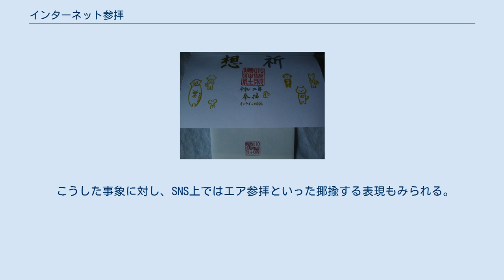インターネット参拝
インターネット参拝（インターネットさんぱい）とは、神社や寺院がウェブサイトを作成して、パソコンの前で参拝を行うことである。
ネット参拝とも言う。
 具体的には、メールで願い事を送信し、それを神職・住職が直接神前・仏前へ祈願する形式が一般的である。
お札やお守りの販売も通販で行っている箇所もある。
中にはJavaを用いて鈴を振ったり、賽銭を入れたりできるなど本格的なものもある。
 インターネットによる参拝の是非は意見が割れている。
 全国の神社を管理する神社本庁は、インターネット参拝を自粛するように全国の神社に通知している。
 ネット参拝を実施した小野照崎神社の御朱印、「オンライン神社」の記載がある 新型コロナウイルス感染症の流行に伴う緊急事態宣言による外出自粛要請下において、奈良県の世界遺産である東大寺がリモート参拝を実施したことで、インターネット参拝が注目された。
 その後、コロナ流行第3波渦中で迎える2021年（令和3年）の初詣において、例年のような参拝者による混雑は3つの密な状態であり、ソーシャルディスタンスを確保することが困難であると予想されることから、インターネット参拝が奨励されるようになった。
コロナ禍による影響を受けてオンライン飲み会やオンラインツアーが提唱されたことから、「オンライン初詣」という表現を用いて呼びかけた社寺が増えた。
 また、東京都の神田明神ではコロナ下の自宅待機中に人気が高まったオンラインゲームのあつまれ どうぶつの森の中に境内を再現した仮想空間を作成し、バーチャル参拝の場を提供した。
 こうした事象に対し、SNS上ではエア参拝といった揶揄する表現もみられる。